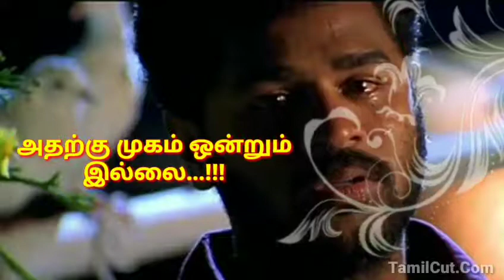whatsapp status tamil boys feeling song